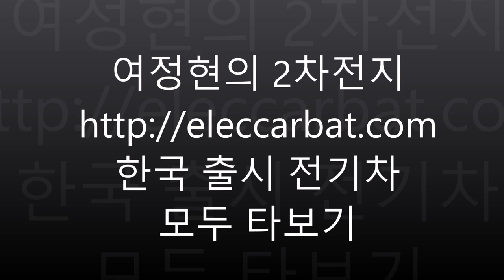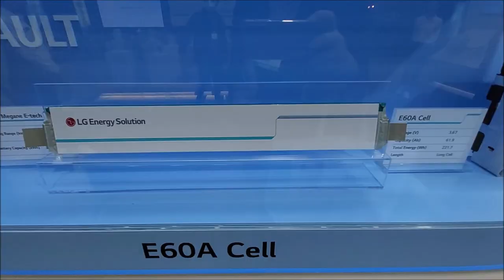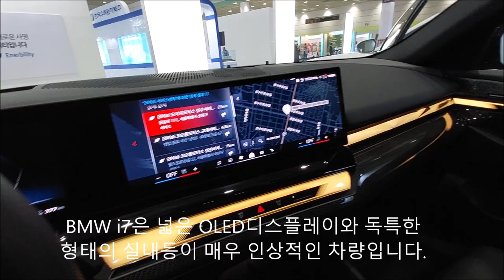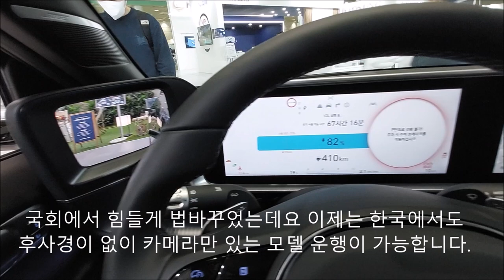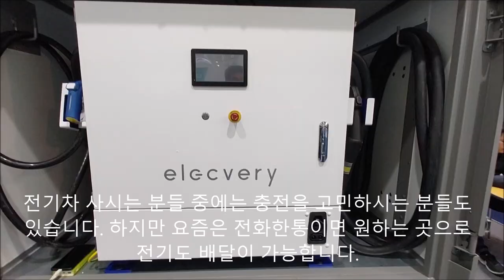[미래기술 3천건]한국출시 전기자동차 구매가이드 2차전지 에코프로 머티리얼즈 주가전망 테슬라S 벤츠 eqe500 BMW i7 Audi 현대 아이오닉6 코나 KG모빌리티 토레스EVX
여정현의 2차전지 한국유통 전기차 모두 타보기
2차전지가 뭐길래 에코프로 머티리얼즈 상장하자마자
하루거래액이 삼성전자에 육박하고 있습니다.
배터리는 일반적으로 양극재와 음극재
그리고 이들을 분리하는 분리막, 전기를 흐르게 하는
전해액과 이동 과정을 도와주는 도전재로 구성됩니다.
이러한 배터리는 우리에게 매우 친숙한 원통형인
18650이나 21700으로 가공됩니다.
전기자동차의 바닥에는 이러한 원통형 배터리가
가득 들어 있습니다. 때로는 발열을 줄이기
위하여 냉각액이 들어가기도 합니다. 지금 냉각액이
자동차 바닥을 매우 차갑게 식혀주고 있습니다.
만약 원통형 대신 파우치형 배터리를 탑재하면
동일한 체적에 더 많은 전력을 충전할 수 있습니다
만약 전기차애호가라면 미국산 테슬라S를 추천합니다.
다만 1억3천만원의 가격이 조금 부담이 될 수도 있습니다.
가격이 부담되면 테슬라택시를 타보시기 바랍니다.
라이더센서, 비전센서 그리고 인공지능이
선사하는 멋진 자율주행을 즐길 수 있습니다.

최근에는 독일명차들도 앞다투어 전기차를
출시하고 있습니다. 자금 1억2천정도의 여유가
있다면 Benz Eqe500을 추천합니다.
이 영상은 제 벤츠로 후진하는 벤츠를 맹추격하는
영상입니다. 영화 터넷을 흉내내서 촬영한 것입니다
BMW The i7은 가격이 1억7천만원 정도입니다.
변형된 키드니그릴이 매우 인상적입니다.
BMW i7은 넓은 OLED디스플레이와 독특한
형태의 실내등이 매우 인상적인 차량입니다
audi q4 etron quattro는 6천만원 정도의 저렴한
가격에도 완충시 368km를 주행가능합니다.
가격이 저렴한 만큼 내부는 BMW i7에 비하여 상당히
조촐합니다. 다만,바닥의 승하차보조등은 멋진 편입니다
그리고 수입차의 조잡한 품질에 실망한 분께는
5천만원 상당의 현대 아이오닉6을 추천드립니다
국회에서 힘들게 법바꾸었는데요 이제는 한국에서도
후사경이 없이 카메라만 있는 모델 운행이 가능합니다
아이오닉6가 좁다고 느껴질 분들에게는 5000만원
 정도의 코나 일렉트릭을 추천드립니다.
코나가 좁다고 느낄 분들은 쌍용차가 이름을 바꾼 KG
모빌리티의 토레스EVX를 추천드립니다.
5000만원의 같은 값인데 차가 조금 큰 편입니다
저렴한 전기차를 원하시는 분에게는 마스타QQ를
추천드립니다. 천만원 정도의 가격에 구매가능합니다.
다만 승차감은 개인적으로  봉고3 트럭이 더 좋은
것 같고 완충시 100km정도를 주행합니다.
캠시스의 세보는 1500만원 정도에 팔리는데
덩치 큰 저에게는 1인용인지 2인용인지
구별이 잘 되지 않습니다.
완충시에는 대략 75km의 거리를 주행할
수 있다고 알려져 있습니다.
대부분의 전기오토바이는 약300만원 정도의
저렴한 가격에 구매할 수도 있습니다.
그리고, 정속주행시 100km정도를 주행할 수 있다고
알려져 있습니다.
전기오토바이도 부담되는 분들께 전기자전거나
전동퀵보드를 운행하는 것을 권장합니다.
전기차 사시는 분들 중에는 충전을 고민하시는 분들도
있습니다. 하지만 요즘은 전화한통이면 원하는 곳으로
전기도 배달이 가능합니다.
한국에서 유통중인 전기차에 대하여 살펴보았습니다.
2차전지관련 원료공급, 소재생산, 배터리조립, 전기차수리
배터리재활용 설비에 관심이 있으면 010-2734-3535로
연락주시고 채널의 재밌는 영상도 감상해주시기 바랍니다.